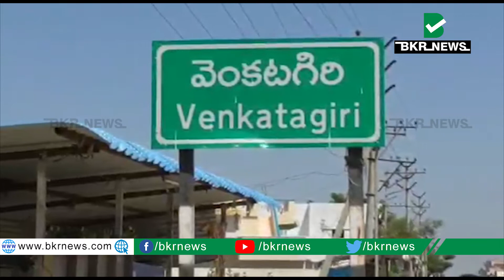వెంకటగిరి మున్సిపాలిటీలో ఓటు వినియోగం కోసం ఓటర్లు...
నెల్లూరు జిల్లా వెంకటగిరి మొత్తం 25 వార్డులకు గాను మూడు వార్డులు ఏకగ్రీవం అయ్యాయి.. ప్రస్తుతం 22 వార్డులకు పోలింగ్ కొనసాగుతుంది.. ఇందులో 22 వార్డులకు 44 పోలింగ్ కేంద్రాలు ఏర్పాటు చేశారు.. మొత్తం 38,601 మంది ఓటు హక్కును వినియోగించుకోనున్నారు.. ప్రజలందరూ ఓటు హక్కు వినియోగించుకోవాలని అధికారులు కోరారు. ఎక్కడ ఎలాంటి అవాంఛనీయ సంఘటనలు జరగకుండా పోలీసులు అధికారులు గట్టి బందోబస్తు ఏర్పాటు చేశారు..

BKR News